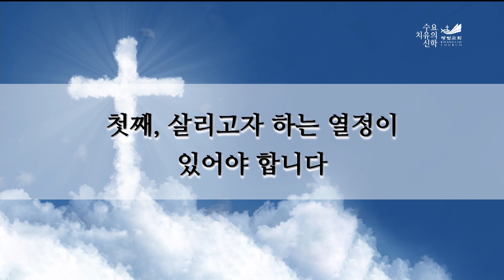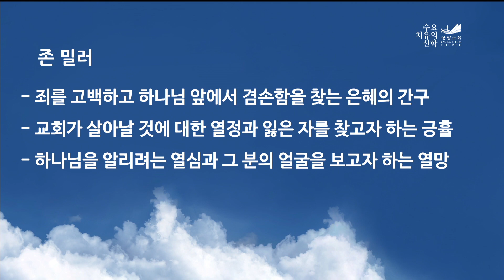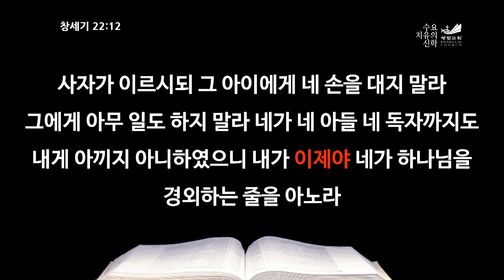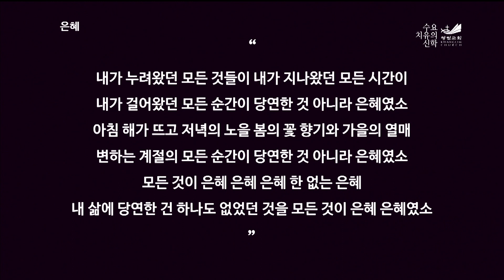[수요치유의 신학] 성도가 가져야 할 신앙의 태도 마18:21-35 유용찬 목사 2023.2.22